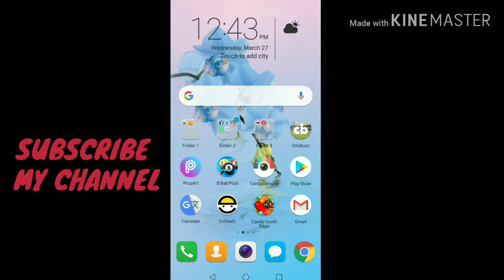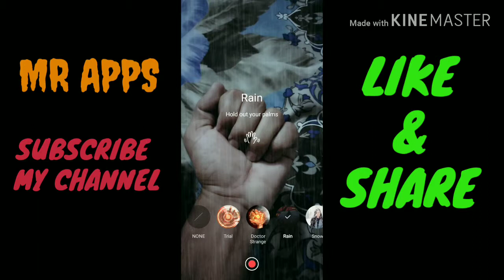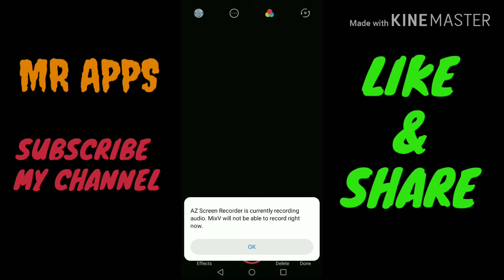Best App For Video Effects 2019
Best video editing app 2019..here u can edit ur video with great effects. Make your video awesome